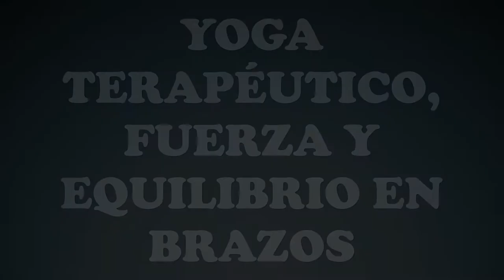Yoga Terapéutico, Fuerza y equilibrio en brazos